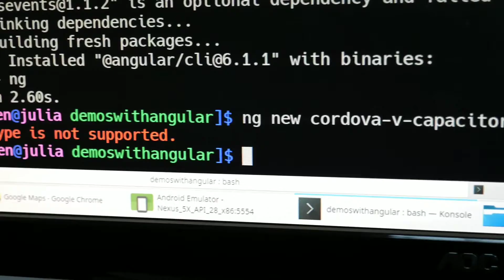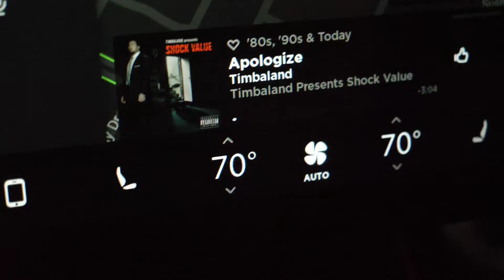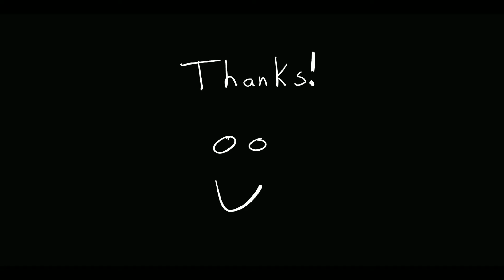don't speak - Episode 207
In this episode I try pointing the camera less at myself and more at the world. It's an experiment in storytelling and a personal challenges I gave myself.